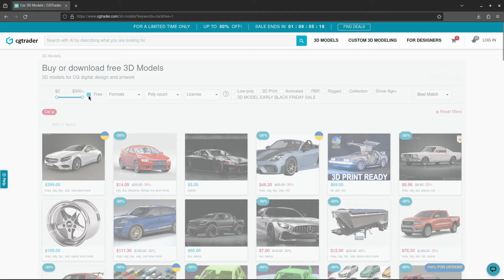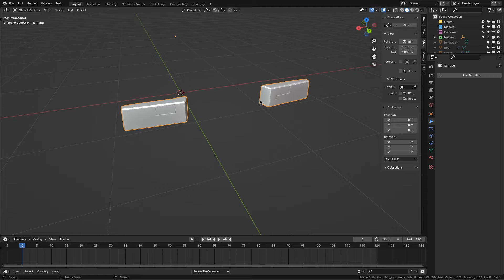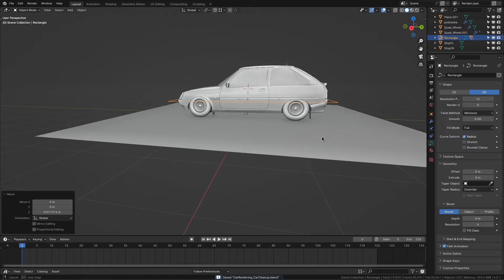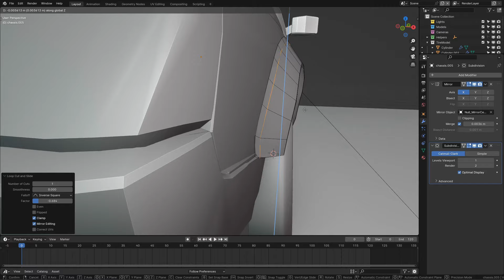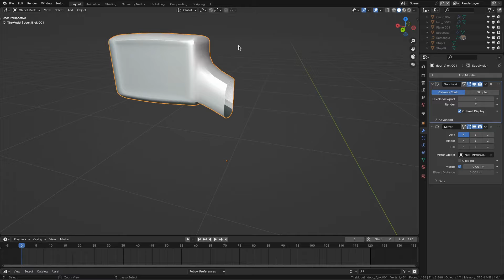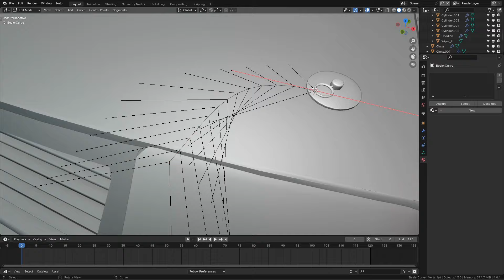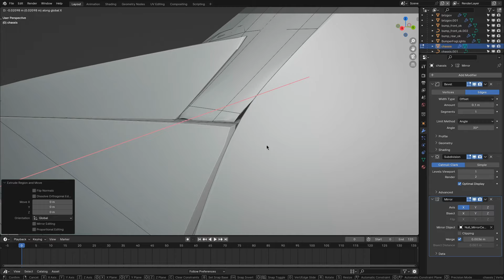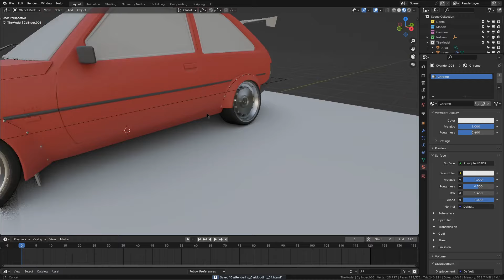De Voiture Ordinaire à Bolide de Course: Tuning avec Blender!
Dans cette vidéo, je trouve la voiture de mes rêves et la transforme en une bête de l'asphalte avec Blender! Modélisation de pièces, modifications, tuning de rue, c'est du sérieux. Cette préparation me permet de réaliser les matériaux dans les prochaines vidéos. Bonne écoute les Loulous.

00:00 Intro
00:20 Trouver une voiture
00:50 Nettoyage de base
01:50 Enlever tout les matériaux
03:27 Astuce: Checker Deselect
03:50 Reconstruire les freins
04:12 Inspection des Normals
04:26 Aperçu des réflections MatCap
04:40 Les références
05:00 Descendre la caisse
05:35 Faire un pneu
05:54 Les jantes
06:06 Astuce: Select Similar
06:53 Le cambrage des roues
07:09 Les ailes
07:40 Le pare-choc
07:50 Prise d'air
08:07 Pot d'échappement
08:53 Aileron
09:48 Les mirroirs
10:24 L'essuie glace
11:13 Gicleur et vis
11:44 Retour sur le pare-choc
12:09 Goupilles capot
13:14 Portes et carreaux
13:48 Retour sur les ailes
13:57 Nettoyage et ajustements variés
14:35 Plaque du Québec
15:01 Scellants et astuce Curve
15:48 Phares
16:05 Bouchon d'essence
16:38 Pose des matériaux de base
17:36 Outro

Bitcoin: bc1quc93cu4z7pjagzuhtr8pqu8gmv70cjk4wfvzcr
Ethereum: 0xB20Fdb3F88A3B5757Ed59182e88d614D13cd8937

Peace out!